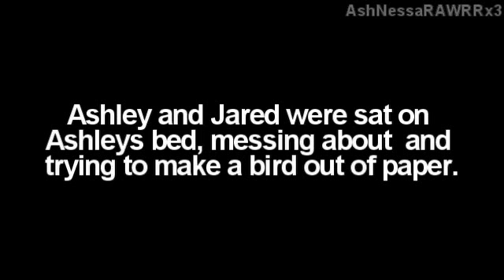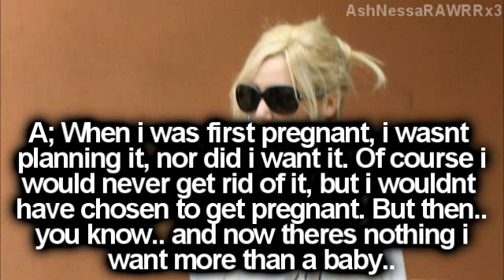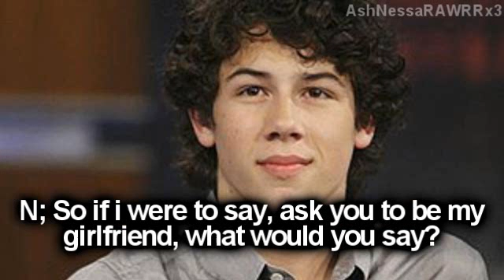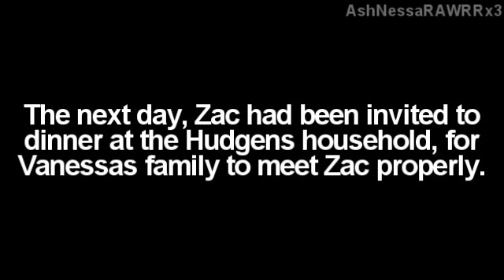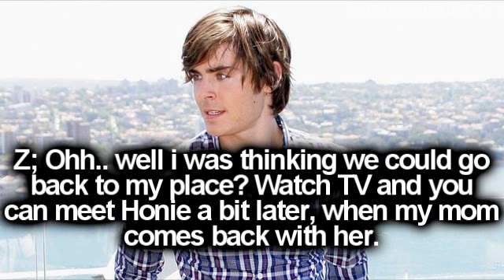Welcome To My Life | Episode 11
Tell me if theres too much Jashley. Im sorta obsessed with then right now xD
Also, i wrote the next one on word in my free period and i have no school for a week and two days, so if your lucky, you might get the next one tonight (:
15+ commentss?
pippa xx